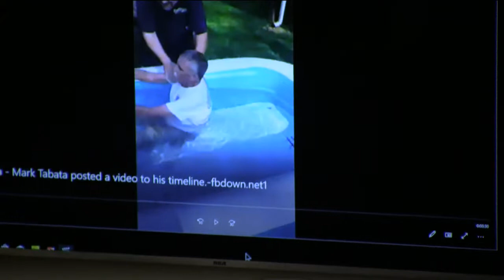Buried in Baptism ~ David P. Brown